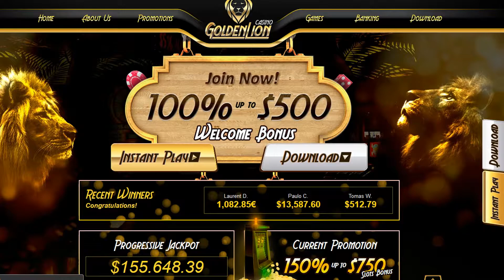Best USA online casinos for real money - Get 400% welcome bonus & win the $1M jackpot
★ Golden Lion Casino - One of the safest online casinos accepting USA players!
Accepts ALL USA Credit Cards - Visa, Amex, MasterCard.

Best Online Casino Bonus for USA Players - Play Online Slot Machines for Real Money - Win Big